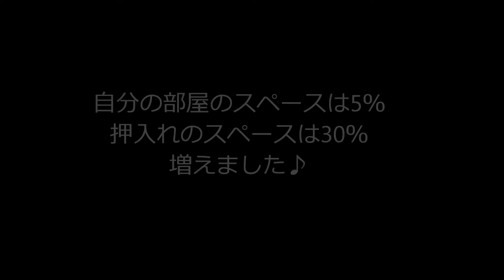整理整頓【2011年11月】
2011年11月に処分した物：電子レンジ台の空き箱 2011年11月4日処分・母の日のプレゼントに買った電子レンジの空き箱 2011年11月14日処分・3年以上着てない洋服29着（写真無し） 2011年11月1～30日処分
自分の部屋のスペースは5％　押入れのスペースは30％増えました♪
物を少なくして作業ペースを15％効率化して1日当たり約45分の空き時間を確保しました。
今後も全力で物を少なくして作業スピードを高速化＆効率化します！

撮影日 2011年 06月03日（金）15:57頃～

動画形式 WMV　動画容量 26MB　撮影方法 デジカメ